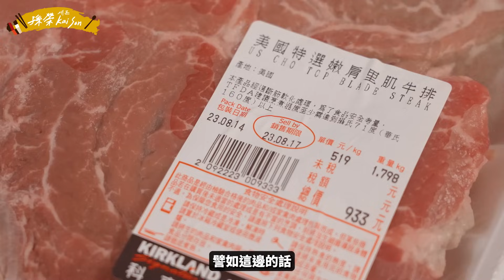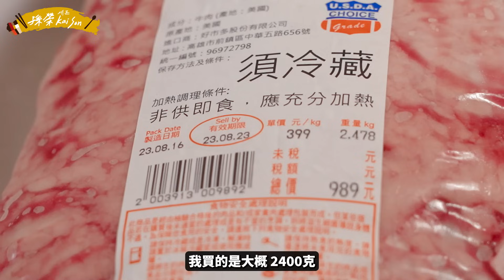孫榮大解密-中秋烤肉特輯1：原塊牛肉的分切+應用+料理說明書🔪🥩美式大賣場必買的嫩肩里肌原塊牛肉做出韓式手切牛排！切法調味報乎你知⁉️❷種韓式萬用醃肉醬及超涮嘴洋蔥烤肉沾醬學起來！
Kai心食堂泡菜2023年第三季9/12~10/12開賣了！
一年只有四次喔！
這一次素泡菜就先休息，
不少內行粉絲喜歡的水泡菜再度回歸！
很開心跟大家介紹這次開賣將會有一款新品
韓式辣萬用醬🥰
這是一款韓國經典辣醬，
有著許多經典韓菜最基礎的味道，
經過我的研發與調配比例，
為大家減去了很多瓶瓶罐罐的採買，
也少了手忙腳亂秤重測量、燉煮拌炒的時間，
只要幾匙就可以煮出韓式辣燉魚/辣味煎肉/韓式辣炒豬肉(牛或海鮮)/春川炒辣雞/辣炒年糕/韓式燉雞肉馬鈴薯，各式好菜等你嘗試。
還有經典韓式六道菜運用方式小卡將會附贈於包裹中yo～

中秋節即將來臨，
許多人已經計劃好了#烤肉 和賞月的活動，準備好要盡情享受這美好的時光。
然而，當談到烤肉時，肉品的選擇是至關重要的一環，
特別是如果你想品嚐美味的烤牛排，但預算又有所考慮。
所以在這一集中，
我首先會教大家如何選擇 原塊牛肉，以便烤出既經濟實惠又美味的牛排。

通常來說，購買較大份量的牛肉相對於小量購買會更划算。
因此我推薦大家前往 costco 購買牛肉塊，
但是在賣場中牛肉的種類眾多，選擇適合的部位也是有學問的。
此外，我還會分享我獨特的分切方式，讓便宜的牛肉也能變身為高級的牛排。
不要浪費剩下的邊角料或筋，它們都可以用來做美味的湯或燉菜喔！

韓式烤肉 以其肉質厚實而聞名，
因此在烤之前通常需要先進行醃漬，以確保美味！
我將向大家介紹兩種萬用的韓式 醃肉醬，
一種辣的和一種不辣的，還有一款百搭的 洋蔥沾醬。
那麼，如何才能烤出保持肉汁、香而不焦的牛肉呢？
這一集的內容非常豐富，「牛肉」滿滿，絕對不容錯過yo～

另外，還有一種方法可以提升牛肉的口感，
下一集將繼續分享給大家，敬請期待！
00:00-00:43預告
00:44-02:21開場
02:22-02:37工商時間
02:38-08:13原塊牛肉分切解說秀
08:14-08:46肉的保存方法
08:47-10:38烤肉醃醬及沾醬製作
10:39-13:04烤肉＋試吃時間
13:05-13:22 Ending
13:23-13:38片尾